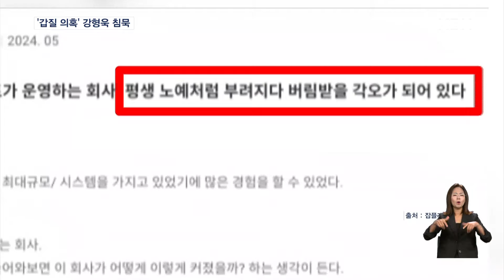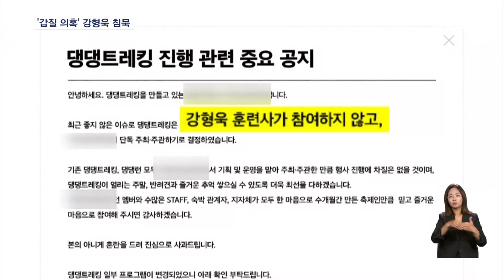'갑질 의혹' 불거진 강형욱, 입장 표명 없어 [굿모닝 MBN]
【 앵커멘트 】
  일명 '개통령'으로 불린 반려견 훈련사 강형욱 씨가 회사 직원들을 상대로 '갑질'을 해왔다는 의혹이 잇따라 제기되고 있습니다.
  구직 사이트나 온라인 커뮤니티에 폭로성 글이 나왔으나, 강 씨는 별다른 입장을 내지 않고 있습니다.
  이상협 기자가 보도합니다.

【 기자 】
  강형욱 훈련사의 회사 '보듬 컴퍼니'에 다녔던 직원이 한 구직사이트에 올린 후기입니다.

  "나르시스트가 운영하는 회사", "평생 노예처럼 부려지다 버림받을 각오가 되어 있다면"과 같은 문구와 함께 5점 만점에 1.7점에 불과한 회사 평점을 매겼습니다.

  강 씨 회사를 그만두고 난 뒤 공황장애와 우울증으로 병원에 다니고 지속적인 가스라이팅과 인격 모독을 당했다는 글도 보입니다.

  강 씨 회사가 지난 1월 16일, 내부 사정으로 반려견 교육 서비스를 마치겠다는 공지를 올리자 인터넷 커뮤니티 등에서 강 씨의 회사가 폐업하는 게 아니냐는 소문이 돌았습니다.

  누리꾼들은 강 씨에 관한 정보를 찾는 과정에서 전 직원들이 올린 후기를 발견했고 전 직원으로 밝힌 누리꾼들이 강 씨의 갑질 의혹을 폭로하자 갑질 논란이 일파만파 커졌습니다.

  논란이 불거지자 강 씨와 연관된 방송과 공식 행사도 차질이 빚어졌습니다.

  강 씨가 출연하던 지상파 예능은 급작스레 결방되었고 강 씨의 회사가 주관하던 반려견 트레킹 행사에서도 강 씨가 빠지게 됐습니다.

  강 씨는 어제(22일) SNS나 유튜브 계정으로 입장을 밝힐 것으로 예상됐지만 오늘 아침까지도 입장 표명은 이뤄지지 않았습니다.